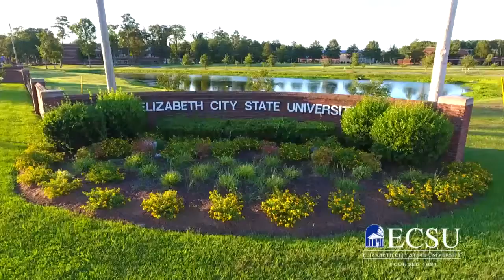ECSU NC Promise Commerical - Sky4 TV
Elizabeth City State University is a proud NC Promise campus committed to providing an affordable, high-quality education.   Our personalized environment provides learning experiences that help you achieve your personal and professional goals.

At ECSU, we want students to focus more on their education and less on paying for college! Beginning Fall 2018, tuition costs will be just $500 per semester for North Carolina residents and $2500 per semester for out-of-state students. (*Campus related fees for students and on-campus residency cost apply.)